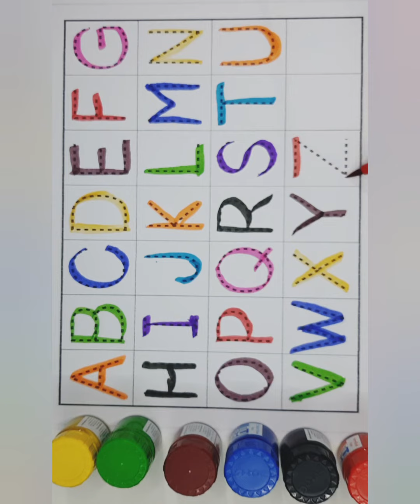A for Apple B for Ball | Alphabets | Learn to write Alphabets | Kids class